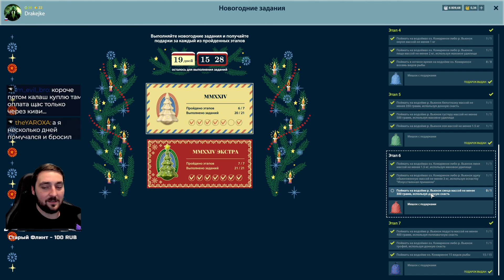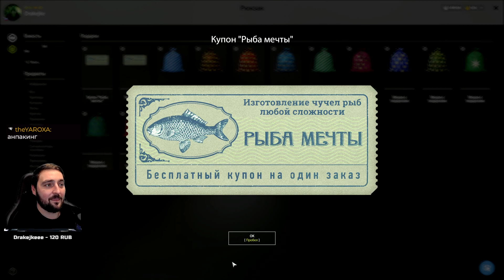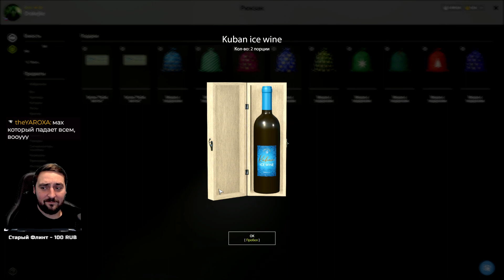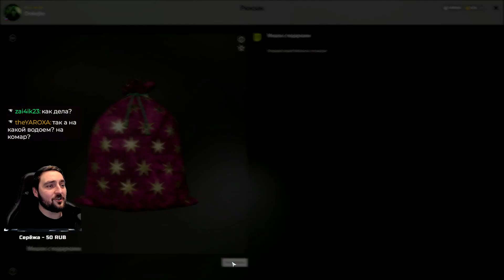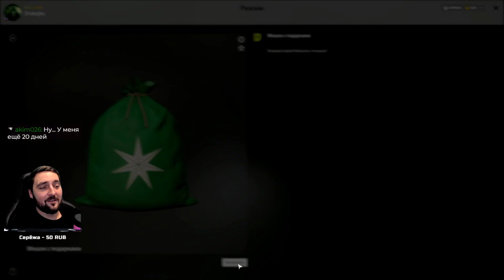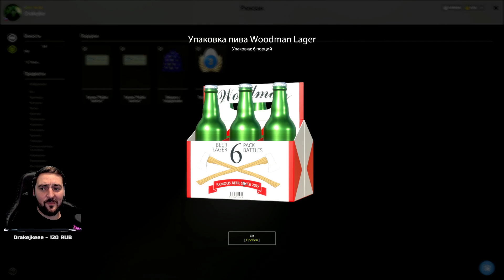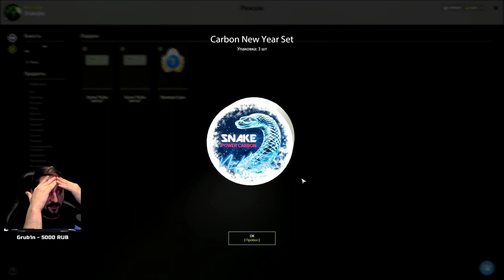Распаковка новогодних мешков / Russian fishing 4 /